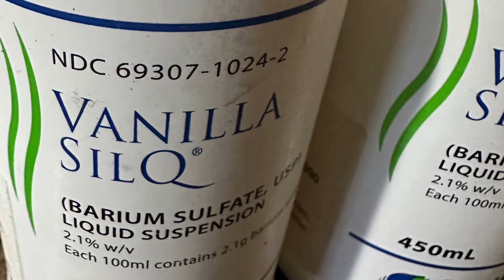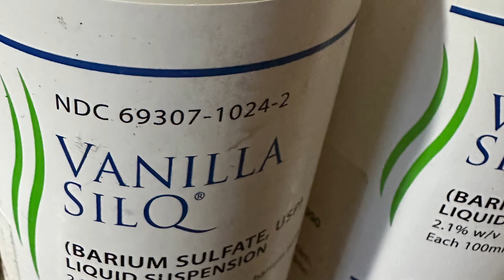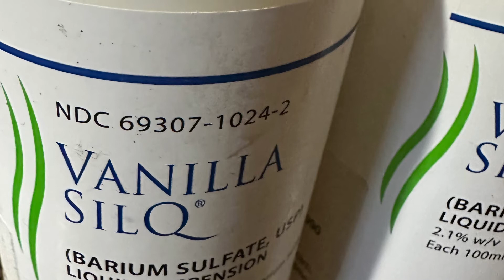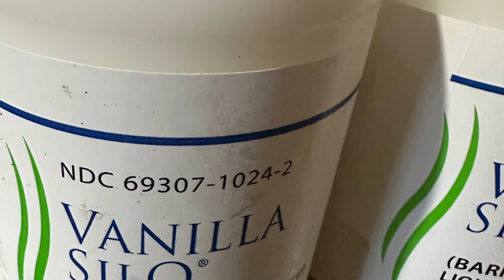Love me from the dirt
They think I’m just being a jerk